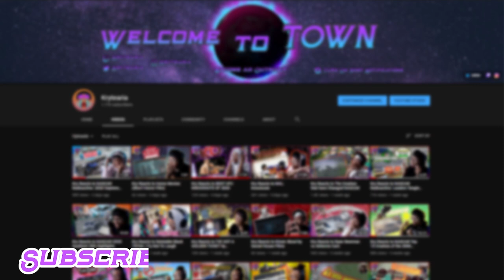Kry Reacts to Secret Formula by MeatCanyon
I warned yall MeatCanyon would do this... I hope yall enjoyed the reaction!

~Follow These Steps:
1.) LIKE
3.) SHARE THE VIDEO